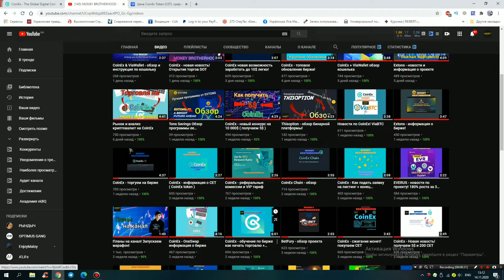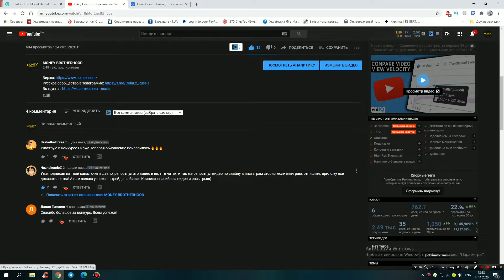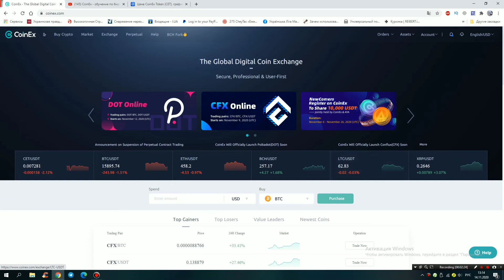CoinEx итоги розыгрыша + новости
Поздравляю победителей) прошу написать мне в телеграмм @Rotraf9
Я в телеграмме: @Rotraf9

CoinEx новость
открытие торгов